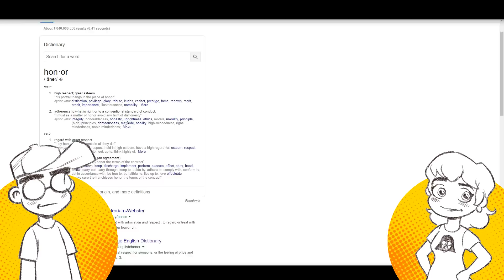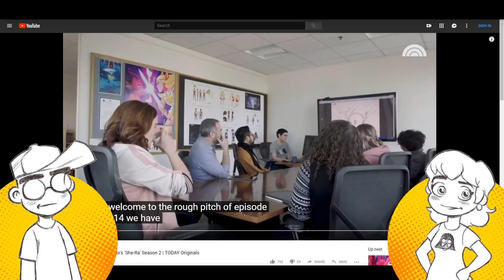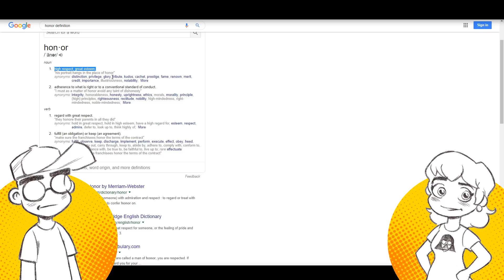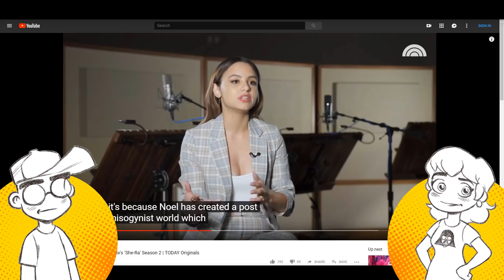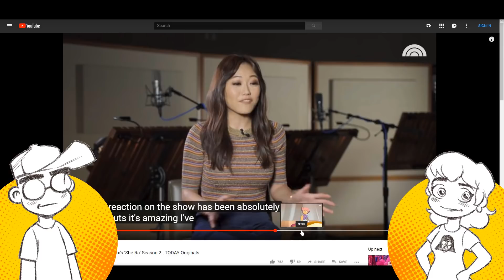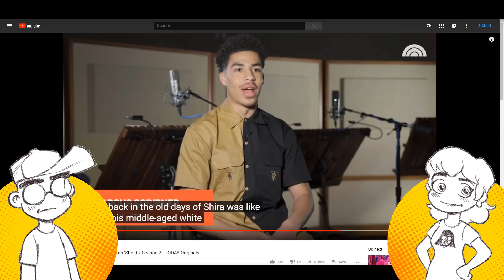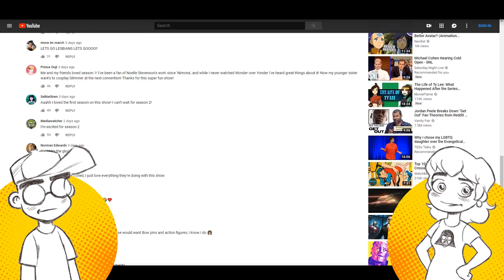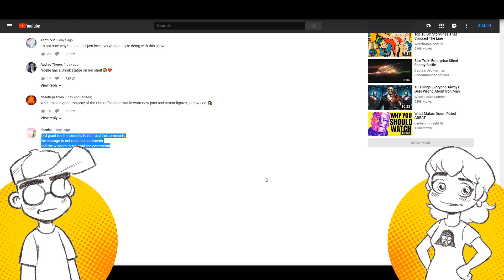Netflix SHE-RA Creators Made a Show for THEMSELVES?! New Today Show Video!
Netflix She-Ra Season 2 is just around the corner, and Dreamworks is in full PR mode again. Unfortunately, they are up to their old tricks -- dismissing (and in some cases just outright dissing) the original Filmation She-Ra series and its contribution to featuring strong female characters in a kids' animated series. The crew of the new series act as if they not only invented She-Ra, but invented strong female characters in a new spot featured on the Today show.

Hey, at least the showrunners finally admitted that this show was created for THEMSELVES and not children, not fans of the original.